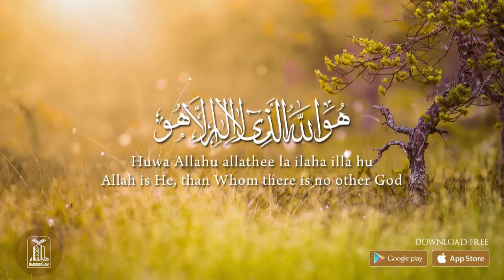99 Names of Allah by Darussalam Publishers